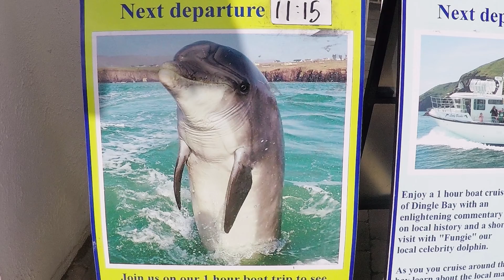Irlande: Dingle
En Irlande, il faut visiter Dingle, un bourg réputé pour ses excursions d'observation sur la trace des cétacés. On y trouve aussi des pubs pittoresques.